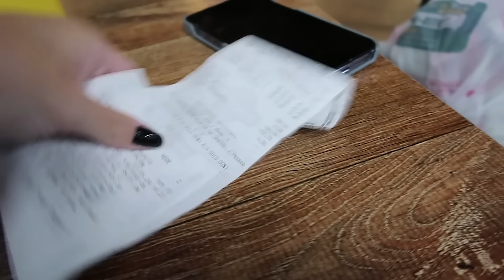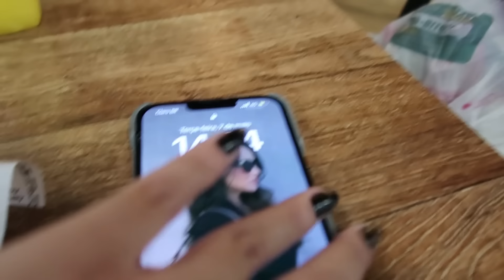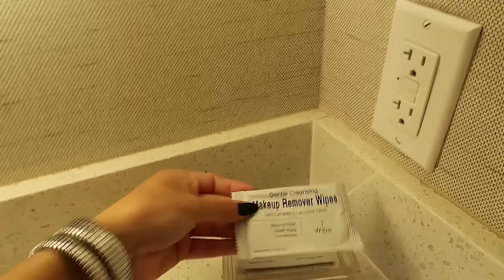CHEGUEI, NYC! | times square, tour pelo quarto, rockfeller center, shake shack 🇺🇸🗽- BRUNA EROLES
• TRANSFER: @firstclass.drivers
• ROTEIRO/VISTO: @Renatatourviagens

CUPOM RIACHUELO:

• RCHLO645638AFL